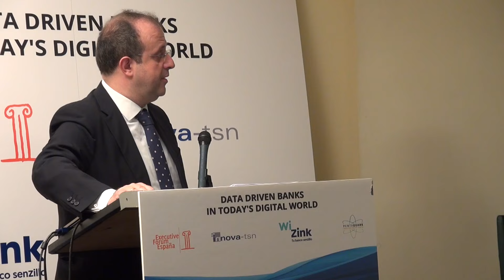Mesa Redonda - Jornada Data Driven Banks - Executive Forum Banks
Mesa Redonda - Jornada Data Driven Banks.